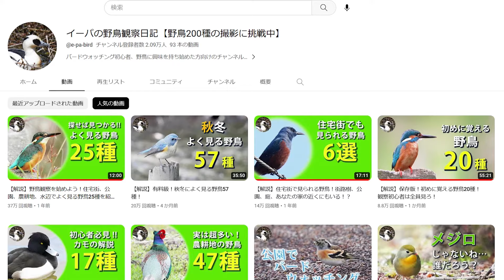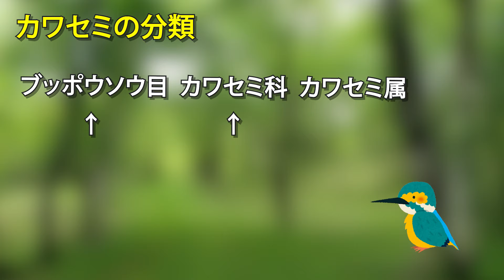【解説】初心者必見！幸せの青い鳥カワセミの生態＆見つけ方！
今回は野鳥に興味を持った方が、一度は見たいとおそらく思うあの鳥、カワセミの解説です。日本の広い範囲で一年を通して見られる鳥ですが、今までの人生で見たことなんて一度もないって方もおられますよね。
この動画を観れば、カワセミがどんな環境で見つかる鳥か理解でき、きっとあなたも出会えると思います。
幸せの青い鳥、見つけちゃいましょう！

【目次】
00:00 はじめに
01:16 カワセミとは
06:26 カワセミの見つけ方
11:08 カワセミの警戒心
13:35 カワセミの分類
14:50 カワセミ科の鳥
15:30 おわりに

野鳥観察のチャンネル

【BGM】
のる【自転車】
魔王魂【Feels happiness piano ver.】